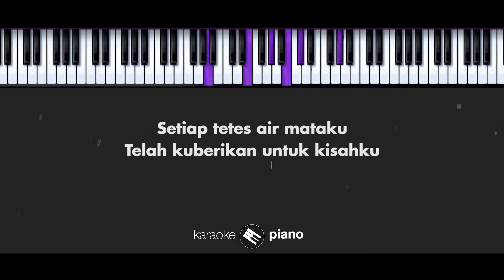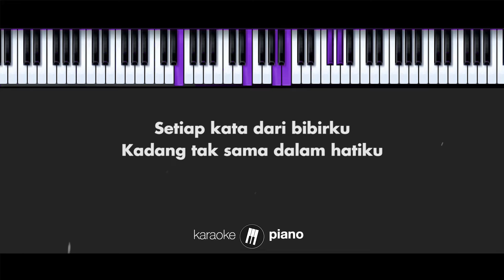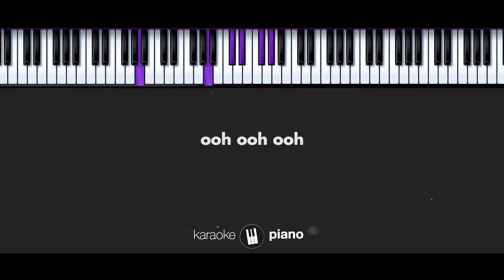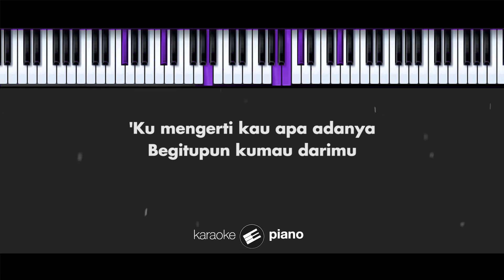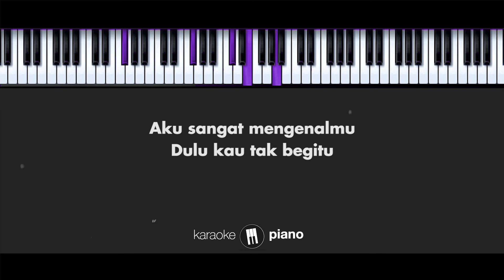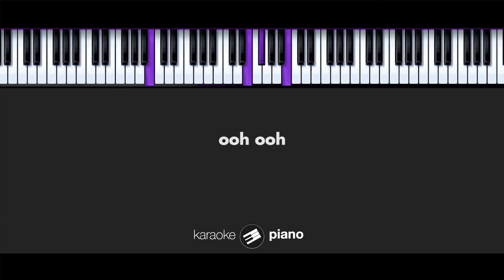Cinta Di Ujung Jalan (MALE KEY) Agnes Monica (KARAOKE PIANO)